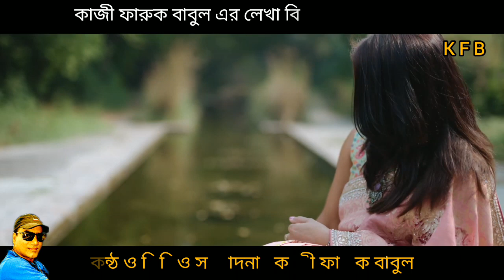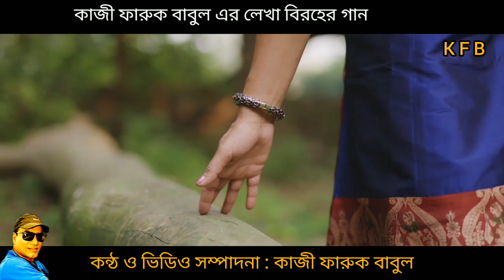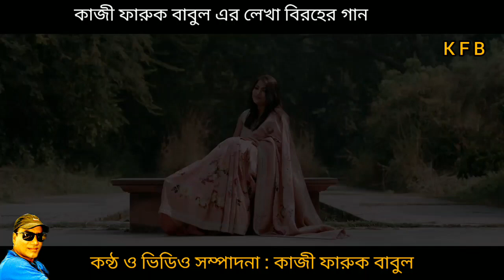বিরহের গান। দিন কাটেনা। কাজী ফারুক বাবুল। Din Katena l Kazi Faruk Babul l Sad Song